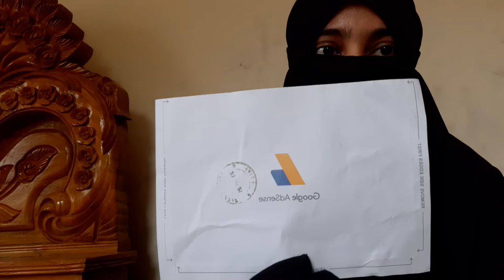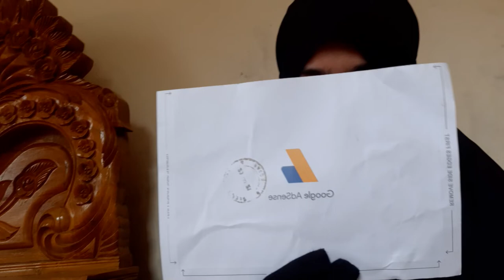আলহামদুলিল্লাহ আপনাদের সবার ভালোবাসা ও সহায়তায় আমিও পেয়ে গেলাম গুগল এডসেন্স লেটার।